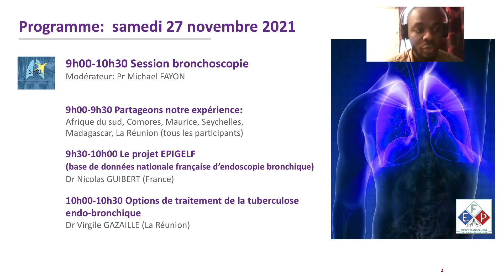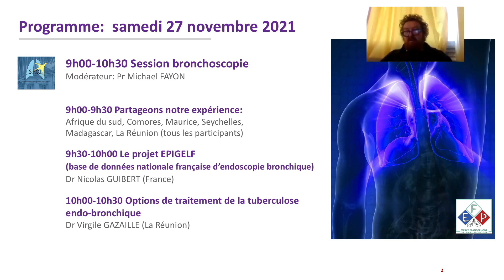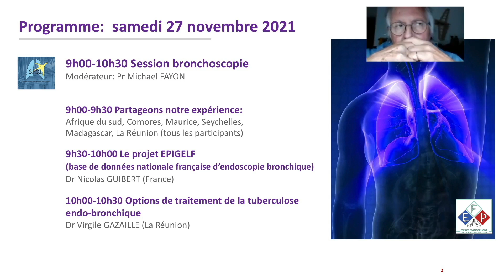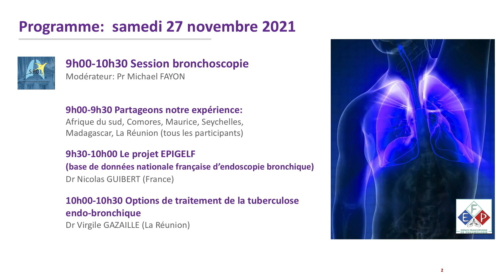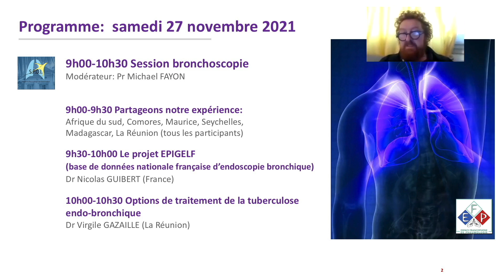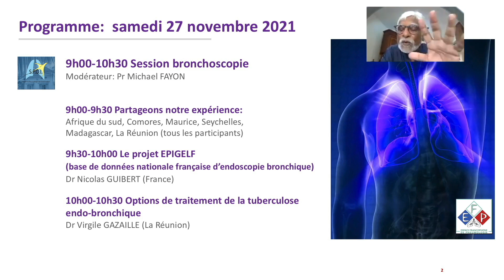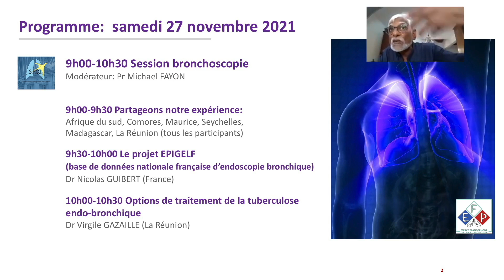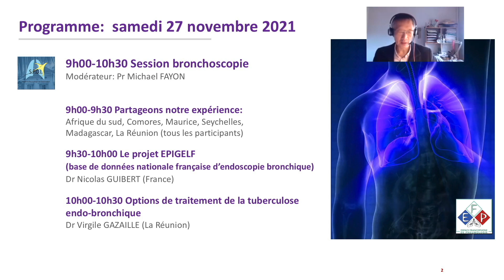Séance Bronchoscopie : Partageons notre expérience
Afrique du Sud, Comores, Maurice, Seychelles, Madagascar, La Réunion
Tous les participants
Société de Pneumologie de l’Océan Indien (SPOI)/South African Thoracic Society (SATS) CONFERENCE VIRTUELLE - 26 th to 27th Novembre 2021